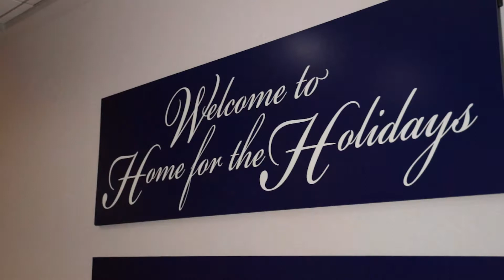Home for the Holidays 2020